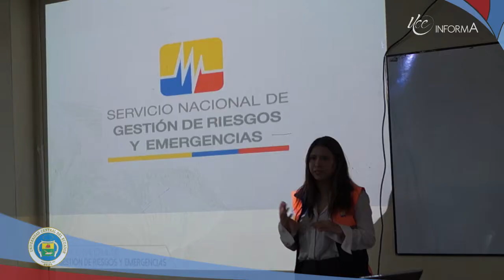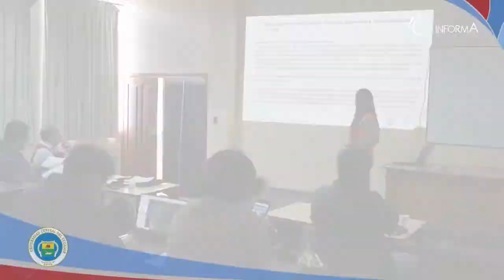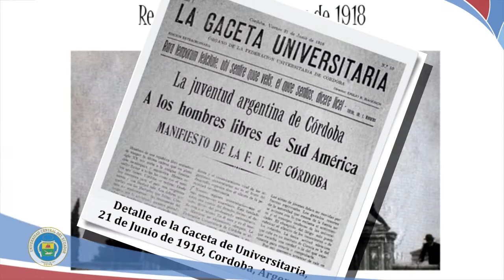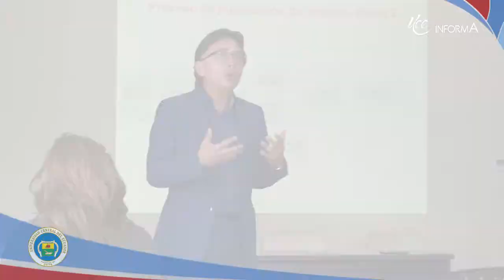UCE Informa 189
Docentes y estudiantes de la Facso organizaron el conversatorio "Aula Inclusiva".
Instituto Académico de Idiomas realizó taller guía sobre ponencias internacionales. Asociación de estudiantes de Sociología y Ciencias Políticas desarrollaron la Semana Cultural Cuerpo y Género.